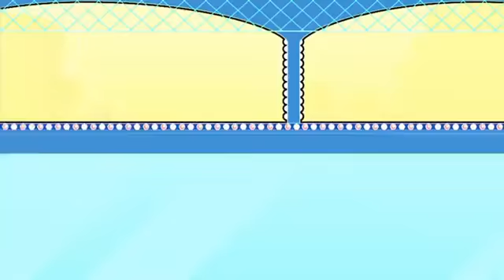Mr Bean cartoon Full Episode 2017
Mr Bean is the best Cartoon ever in history